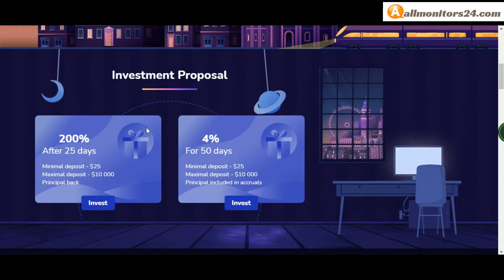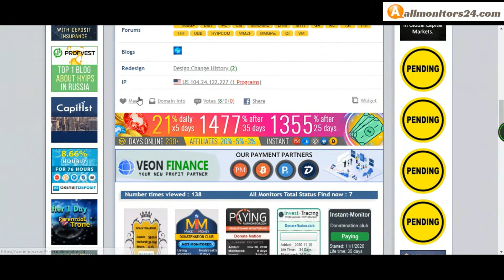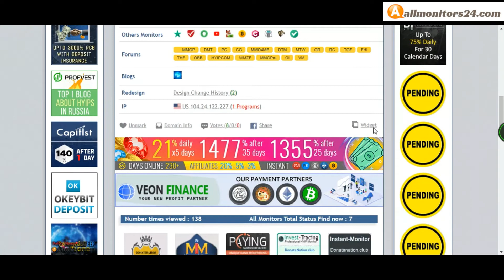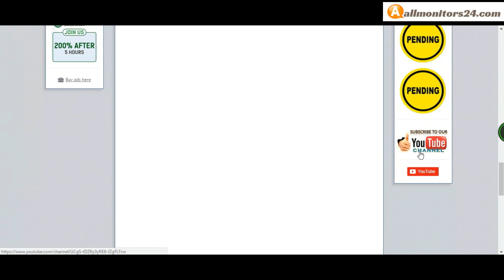Donatenation club , Reviews Scam Or Paying ?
Allmonitors24.com help you to find  check website is paying or a scam be safe  more info about -Donatenation club  - visit this link